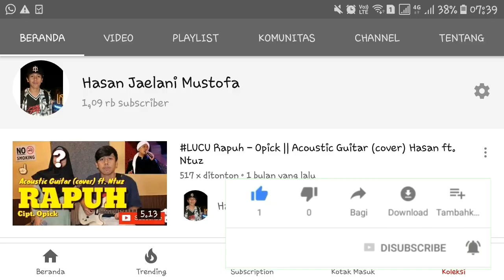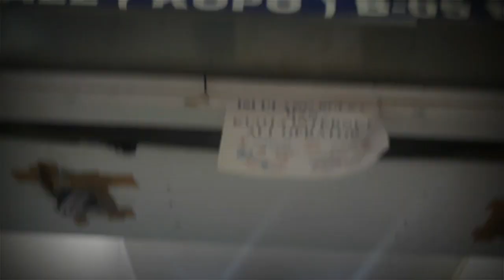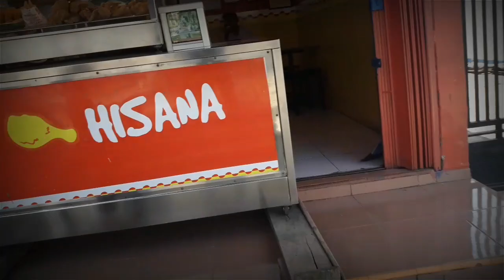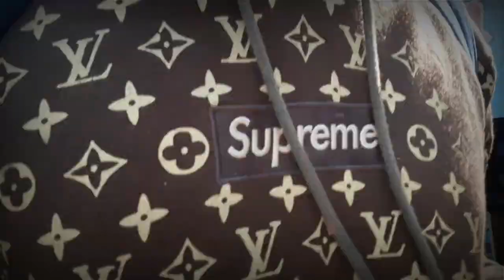BELI MUSIK BOX + OTW SUBANG + MAKAN NASI BUNGKUS BERDUA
VLOG #3 OTW SUBANG & MABAR NASI BUNGKUS BERDUA

Video ini saya buat untuk hiburan semata.. tidak bermaksud menyinggung siapapun didalamnya..